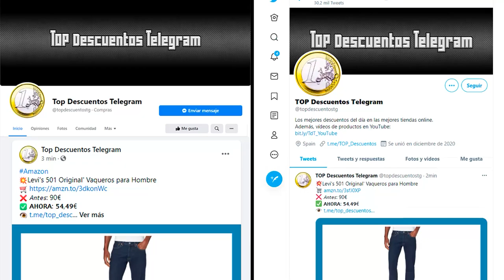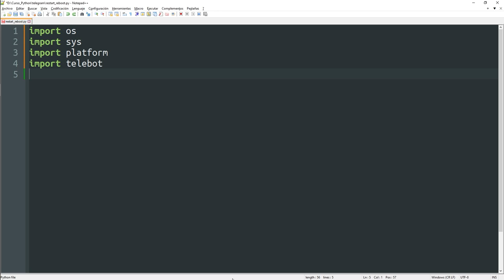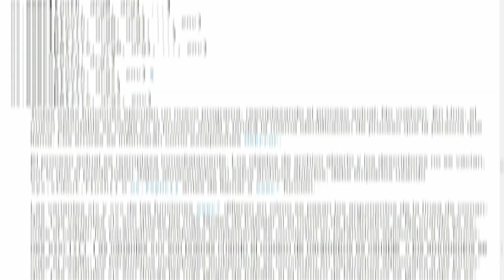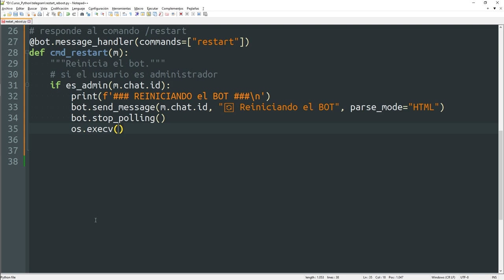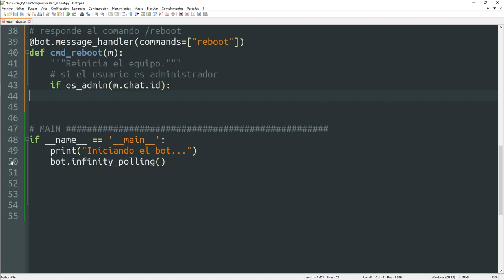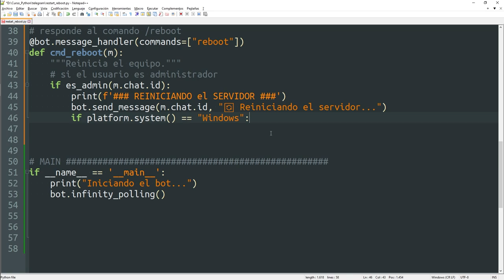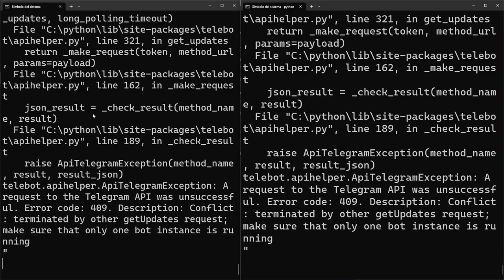044 Crear un BOT en TELEGRAM #10: Reiniciar el bot [curso Python]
En este vídeo os mostraré otros 2 comandos que me son de mucha ayuda para gestionar errores que se pueden producir durante la ejecución de nuestros bots. Estos consisten en reiniciar el programa de Python y reiniciar el sistema operativo. Espero y deseo que os sean de mucha ayuda.